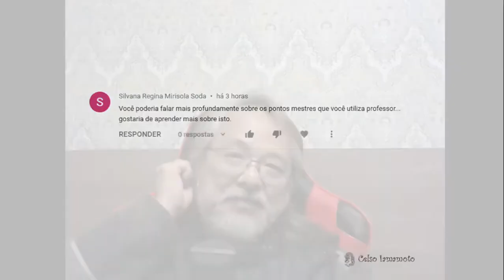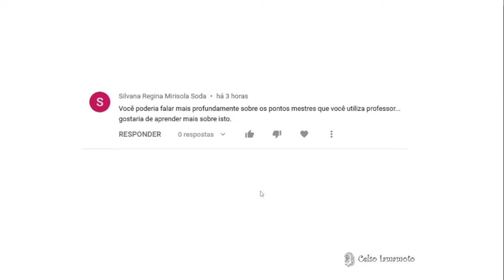O que são os pontos Mestres da Acupuntura?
Esta é a técnica que indico para um aprendizado de uma acupuntura intuitiva, baseada na ação energética dos pontos.

PROF. CELSO - ONLINE COURSES - ACCESS IN